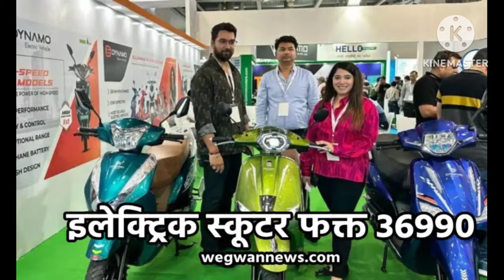The Most Affordable Electric Scooter | Cheapest Electric Scooter in India 2024